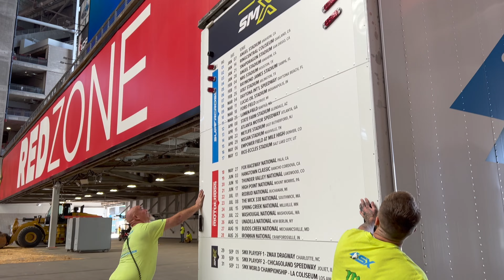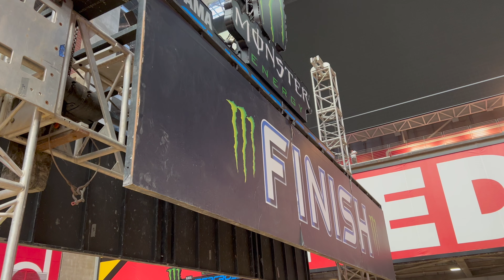Epic Week Building Glendale Supercross! (Track Crew Vlog)